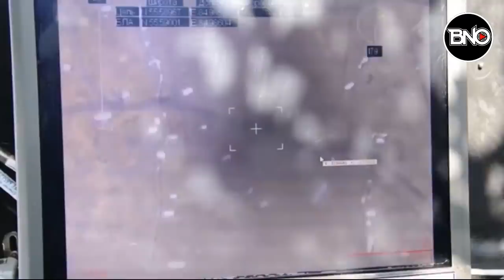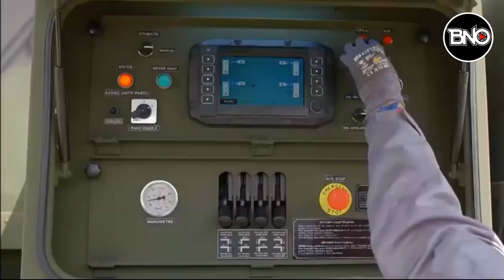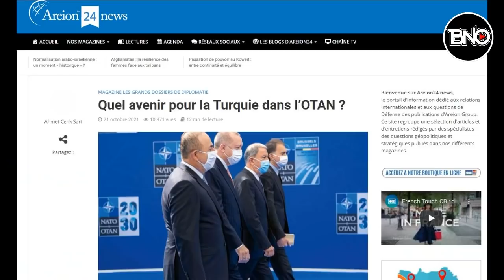ABD Ordusu Şaşkın.! Elektronik Harp Sistemleri Üssü Kilitledi.. Rus İHA'sı Çakıldı..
00:00 HABER ÖZETLERİ
00:20 SELAM
00:34 TÜRK ELEKTRONİK SAVAŞ SİSTEMLERİ SURİYE'DE İŞ BAŞINDA! ABD ÜSSÜ DE YERLE BİR ..
02:52 Altay Tankı'nda flaş gelişme! İmzalar atıldı
04:04 YENİ TB-2 SİPARİŞİ DENGELERİ DEĞİŞTİRECEK..RESMEN DUYURDULAR
05:57 Fransa basını:  Türkiye'nin NATO'daki geleceği ne olacak?
11:21 Putin'den toplantıya damga vuran sözler! Erdoğan haklı...